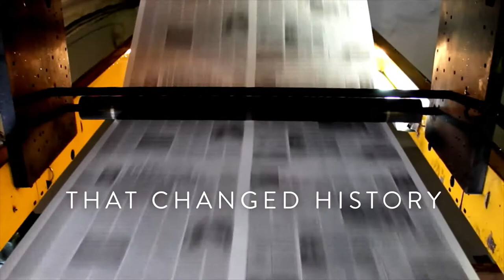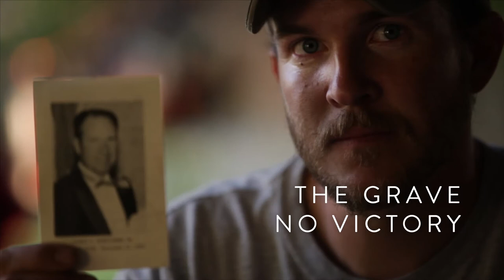Because of Him | Faith to Act | Easter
Jesus is the Son of God and our Savior. Because of Him, death is conquered, our lives have meaning, and we can live with God again.

(2:44)